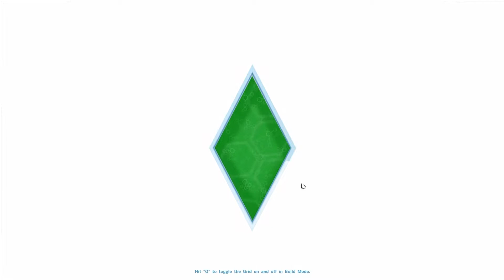The Sims 4: Homeless Challenge [Part 13] Daily Tasks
The task that Grant has now is to earn money to build his home and earn his living, This is putting Grant in full gear to accomplish his life wish.